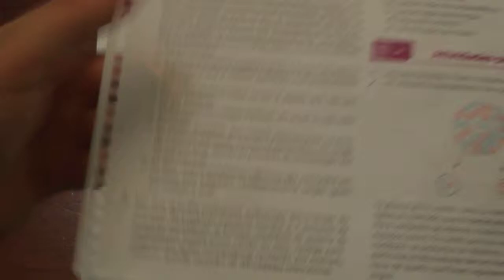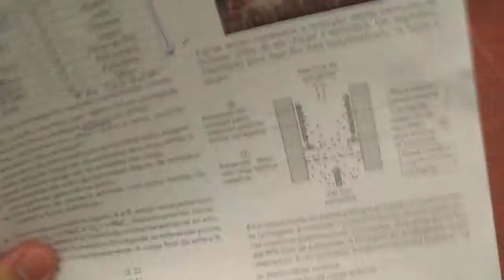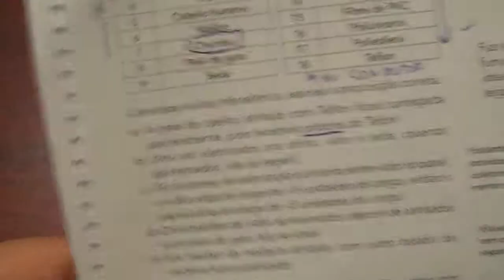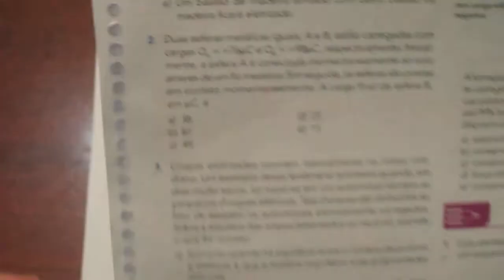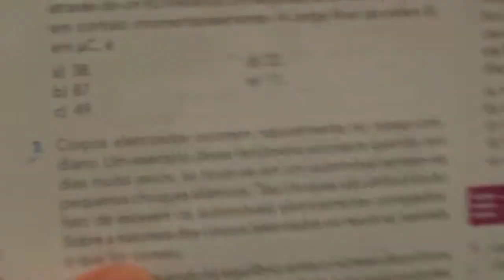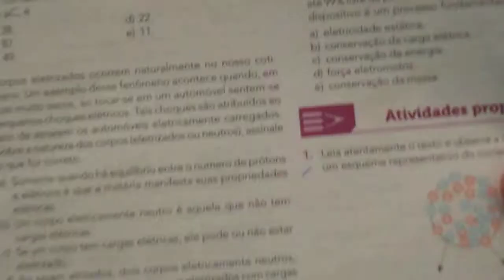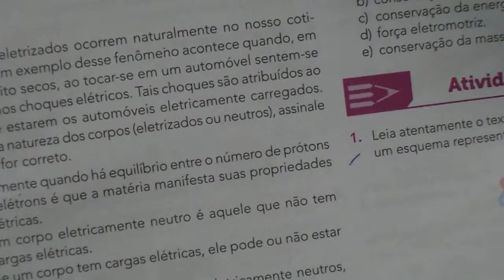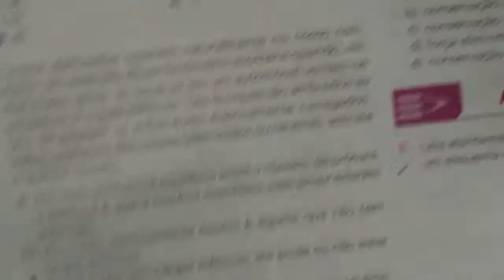Eletrização I - EXERCÍCIOS sendo RESOLVIDOS - Apostila Sistema Ari de Sá - Parte 1